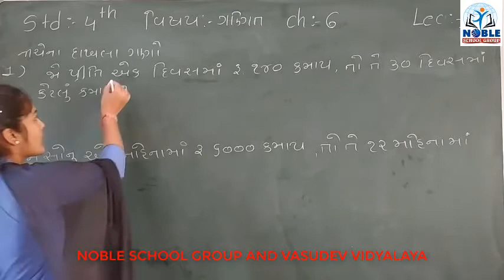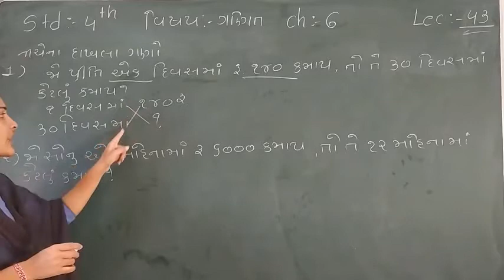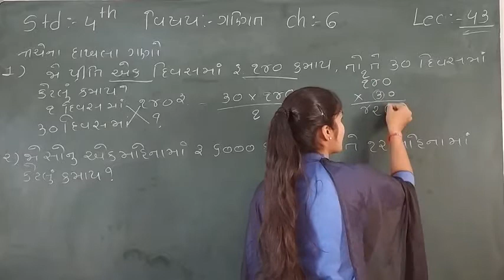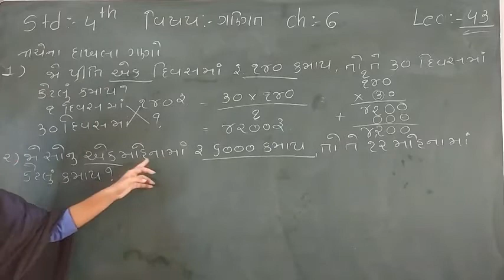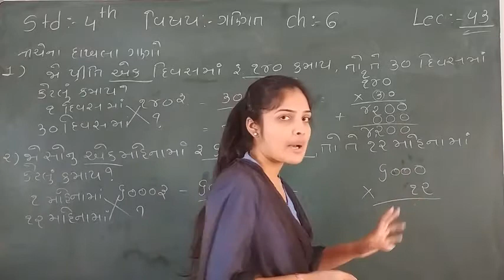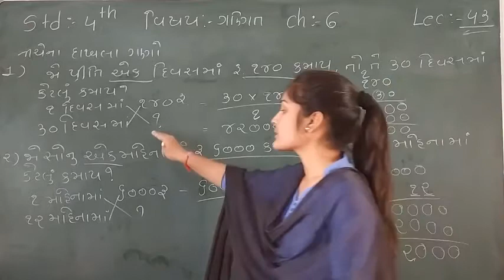Standard - 4 Maths Ch-6 Lecture - 43